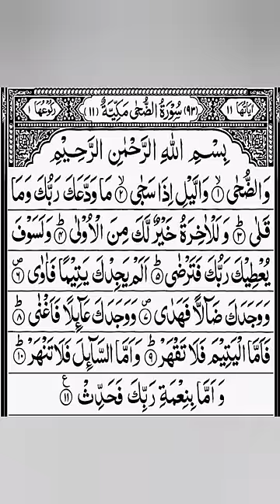Surah Ad-Dhuha الضحى, (“The Morning Hours,” “Morning Bright”)